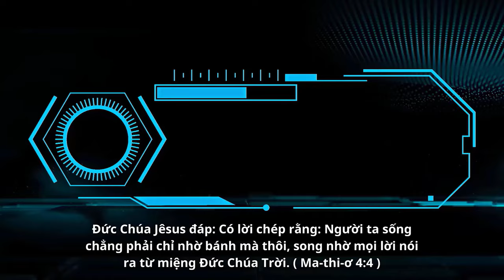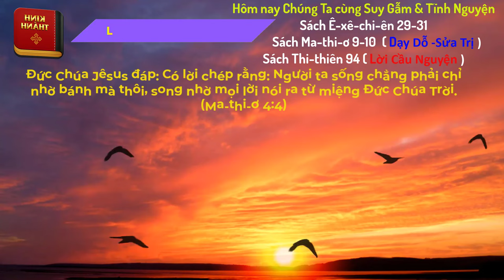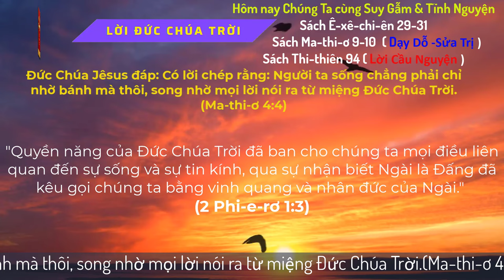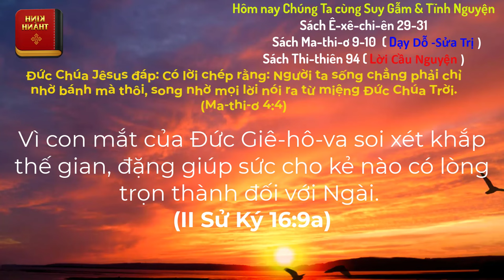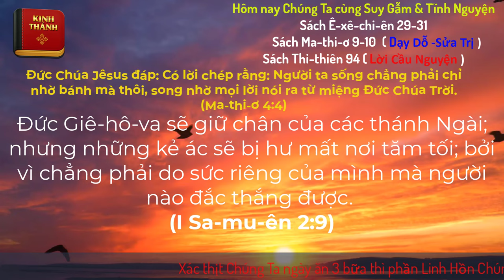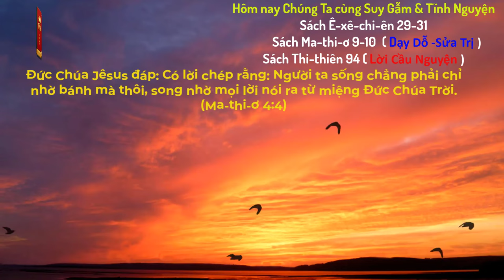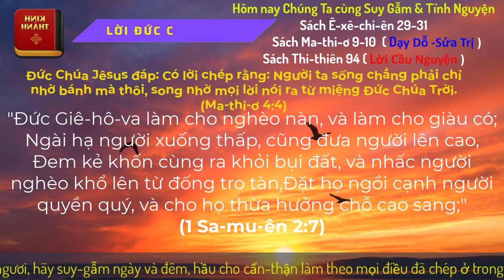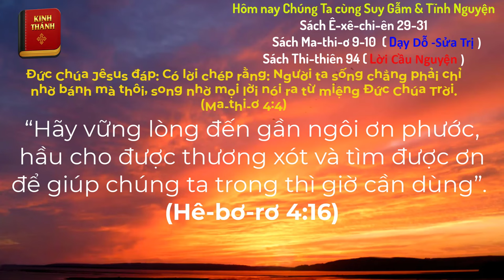Oneway Radio | Tĩnh Nguyện Hằng Ngày 10/04/2024 | Dưỡng Linh cơ Đốc